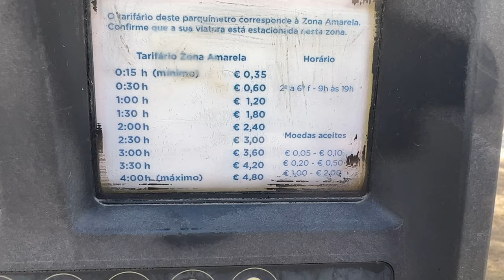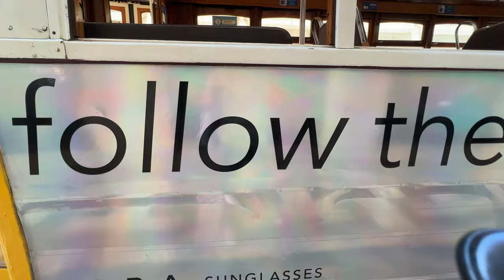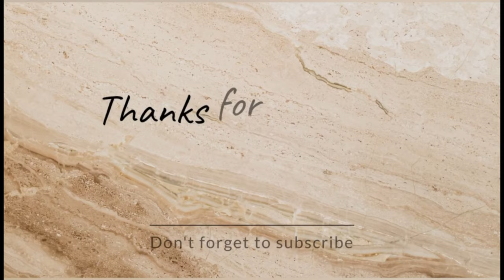So eine blöde Stadtrundfahrt in Lissabon ich geh lieber zu Fuß weiter| Minicamper Tour mit Berlingo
lissabon ist richtig schön. Nachdem ich mit dem minicamper einen Parkplatz außerhalb der Stadt gefunden habe, kaufte ich mir ein Ticket für die City Tour Hop on Hop off. Im Nachhinein eine richtig blöde Entscheidung, denn diese Tour hat mir gar nicht gebracht. Ich gehe einfach zu Fuß weiter und das ist richtig schön...